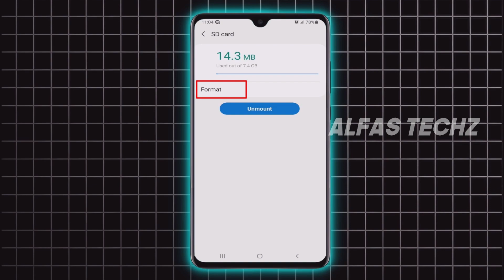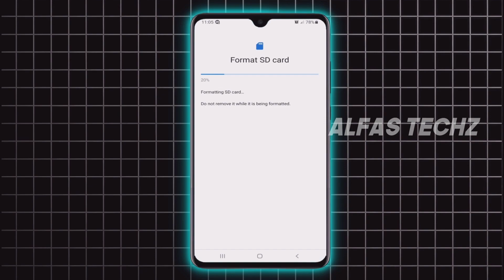how to format sd card || how to format sd card for android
how to format sd card 2024 || how to format sd card for android || एसडी कार्ड को फॉर्मेट कैसे करें
How to Format an SD Card on Your Android Phone (FAST & EASY!)
Having trouble with your SD card? Formatting it can fix errors and make it work like new again! This video shows you exactly how to format an SD card on your Android phone in just a few simple steps.

In this video, you'll learn:

Why you might need to format your SD card
How to back up your data (important!)
The step-by-step process to format your SD card on Android
What to do after formatting
Plus, we'll answer your burning questions:

What if my SD card won't format?
Don't wait any longer! Watch this video and get your SD card working perfectly again!